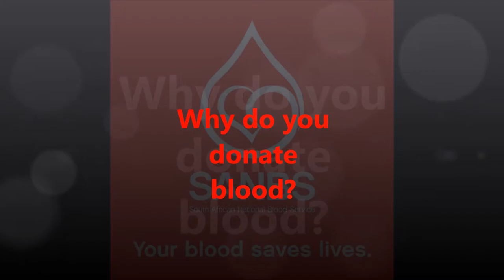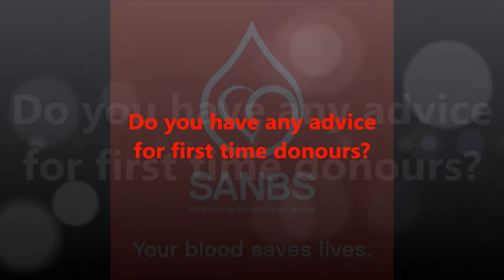Blood Drive - 20 April 2017